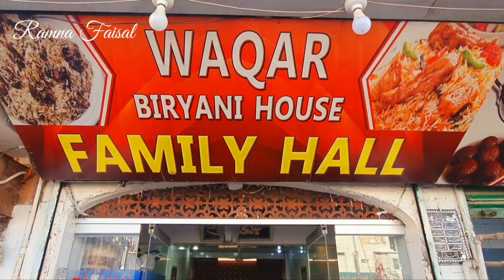Waqar Biryani |Karachi Ki Esi Famous Biryani Or Pulao Jo Mulk Bhar Mey Mashoor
Karachi Ki Esi Famous Biryani Or Pulao Jo Mulk Bhar Mey Mashoor |Kis Kis Sheher Jati Biryani

اپنی دکان کی پروموشن کے لئیے نیچے دیے گئے اس نمبر پر رابطہ کریں

00:00 Intro
02:55 Public Review
03:26 Owner Review
05:14 Food Review

WAQAR BIRYANI
Abul Hassan Ispani Road opposite Paradise Bakery Karachi.